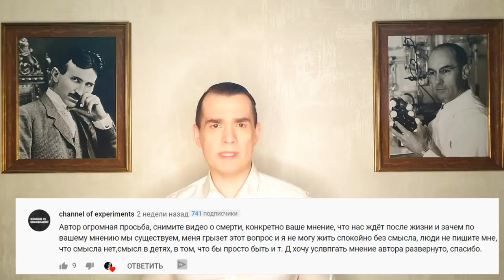Жизнь после Смерти\Факт или Заблуждение?!НулевойПациент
Есть ли жизнь после смерти?! Один из важнейших вопросов, которым задается рано или поздно каждый человек. Официальная наука в настоящее время непреклонна, фактов говорящих о существовании сознания после смерти нет. Это значит лишь одно, с приходом смерти для тебя все заканчивается. Но так ли это? Есть ли среди великих ученых люди считавшие иначе? Быть может, все совсем не так, как полагает наука?
В этом видео раскрываются самые интригующие мнения и теории людей знающих о смерти больше, остальных. Их мнение вас удивит.